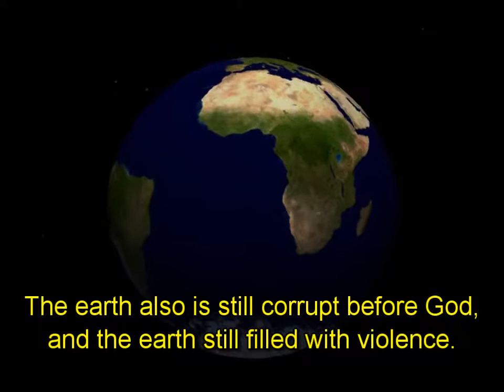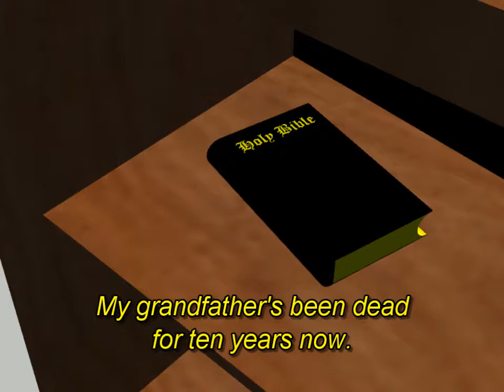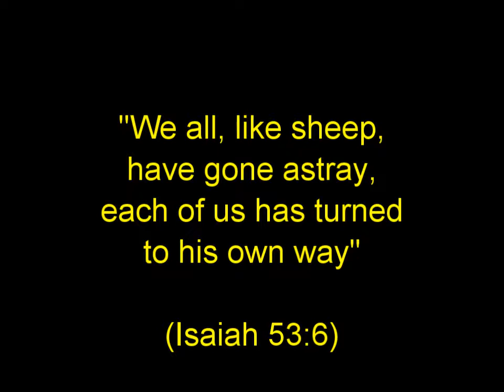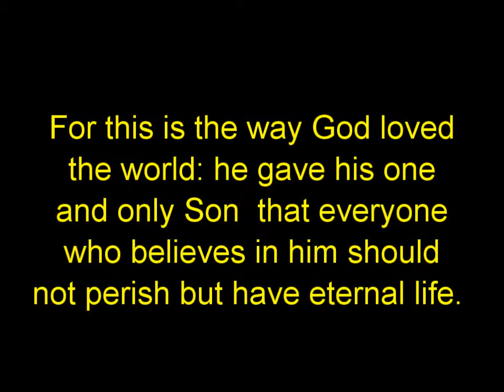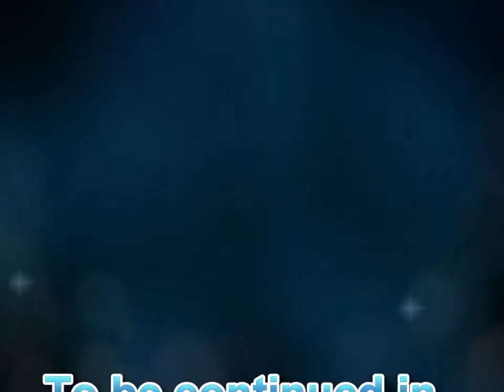Christian spiritual battle 1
Animation showing the battles of a believer in Yahshua (Jesus) in the spiritual realm.
By faulk600